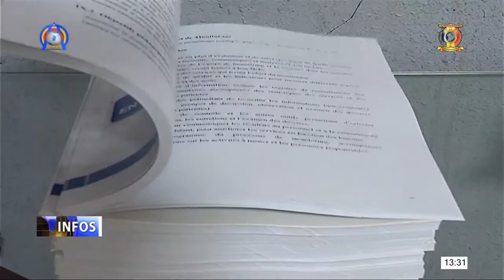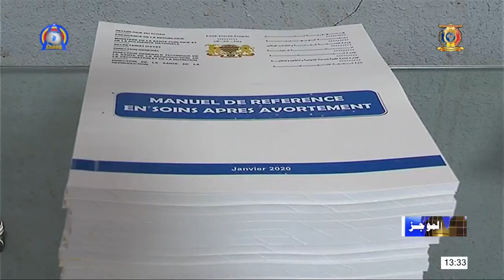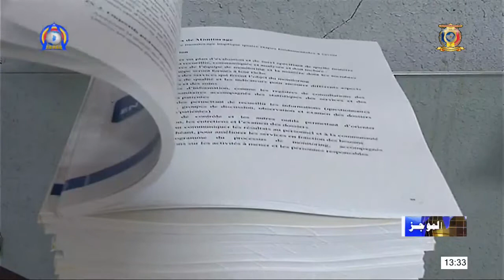FLASH INFOS BILINGUE 13H30 DU 09 SEPTEMBRE 2020 AVEC MADJI BANDOUM ET حسن جدة عمر